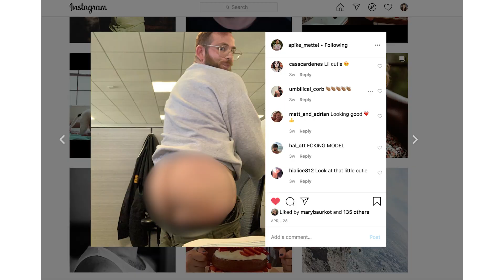Why I'm Moving Back Home